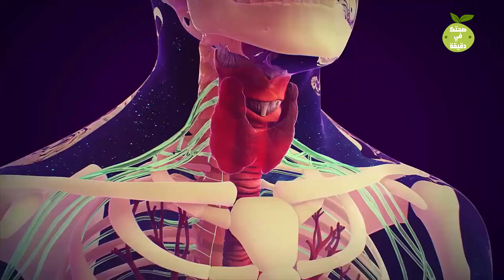وصفة خل التفاح لتبييض وتنظيف الأسنان وازالة البقع الصفراء - فوائد خل التفاح للجسم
وصفة خل التفاح لتبييض و تنظيف الأسنان و ازالة البقع الصفراء